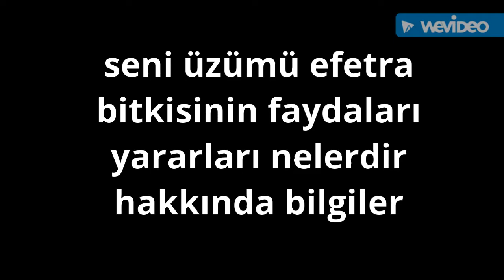Deniz üzümü (efetra)deniz üzümü çayının faydaları yararları nelerdir ulama bitkisi faydaları yararı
Deniz üzümü (efetra)deniz üzümü çayının faydaları yararları nelerdir ulama bitkisi faydaları yararı hakkında bilgiler videoları